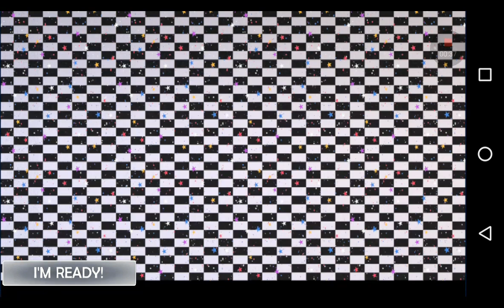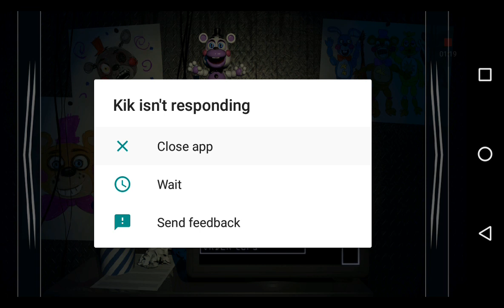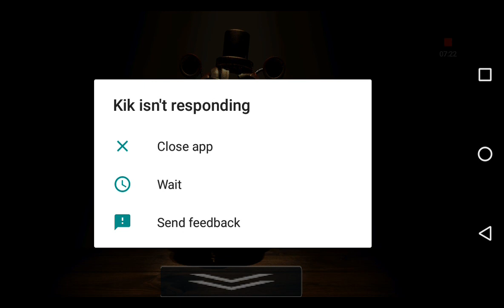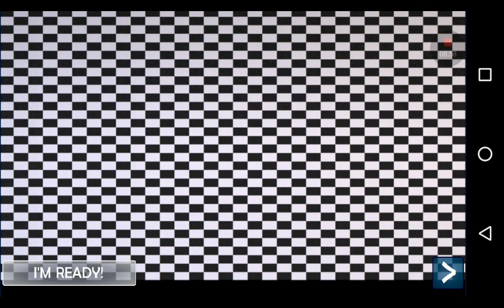Fnaf 6 Android WIP 6 (Thanks to Bluebunny)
Alright guys hope you like this